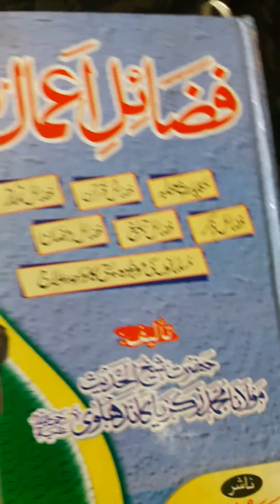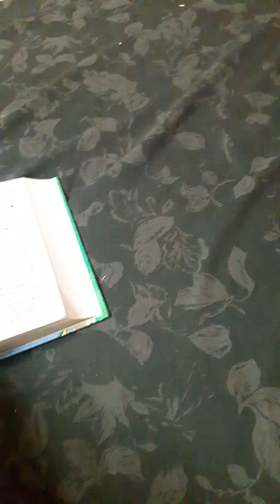Fazil e amal